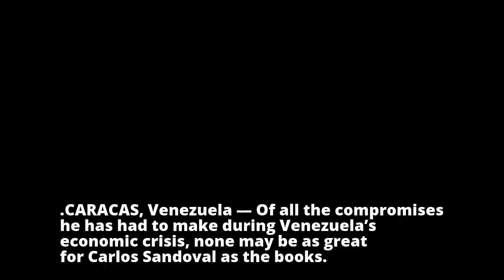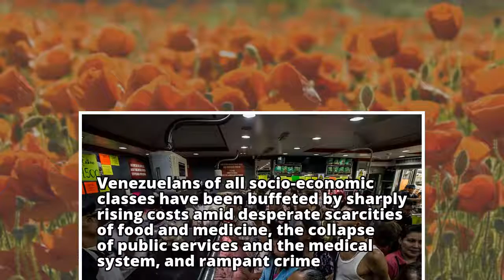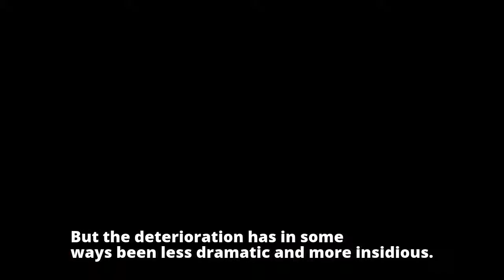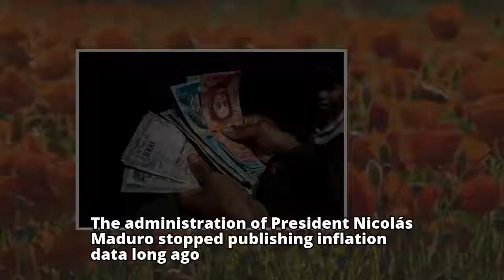In a Venezuela Ravaged by Inflation, ‘a Race for Survival’